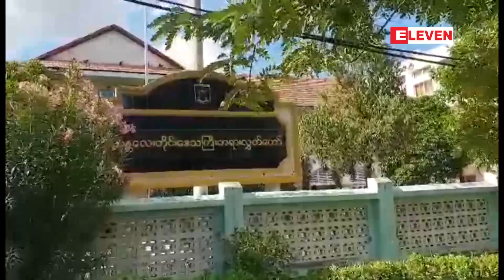မႏၱေလးတိုင္းရဲတပ္ဖြဲ႕မွ ရဲမွဴးအပါဝင္ရဲအရာရွိသံုးဦးကို အဂတိျဖင့္တရားစြဲဆို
မႏၱေလးတိုင္းရဲတပ္ဖြဲ႕မွ ရဲမွဴးအပါဝင္ရဲအရာရွိသံုးဦးကို အဂတိျဖင့္တရားစြဲဆိုထားသည့္အမႈမွ တရားလိုအား စတင္စစ္ေဆး
အမႈကိစၥအဆင္ေျပေစ ရန္ႏွင့္ ညႇင္းပန္းႏွိပ္စက္ျခင္းမျပဳ ေစရန္ ေငြေၾကးလက္ခံရယူခဲ့သည္ ဟုဆိုကာ မႏၱေလးတိုင္းရဲတပ္ဖြဲ႕ မွာ  တာဝန္ထမ္းေဆာင္ခဲ့သည့္ ၿမိဳ႕နယ္ရဲတပ္ဖြဲ႕မွဴးအပါဝင္ရဲအရာရွိ သံုးဦးကို  ဇူလိုင္၁၈ရက္ေန႔က မႏၱေလးတိုင္း တရားလႊတ္ေတာ္မွာ အဂတိလိုက္စားမႈနဲ႔ စတင္စစ္ေဆးခဲ့ပါတယ္ ။